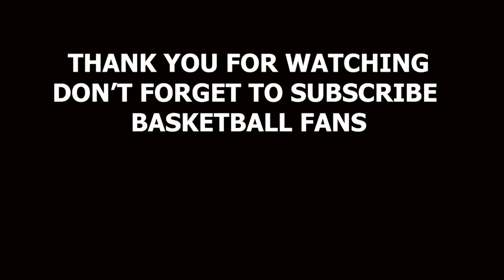Hype Tape: Mario Davidson, Shifty Guard from Semarang!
Kumpulan highlights-highlights dari Mario Davidson.